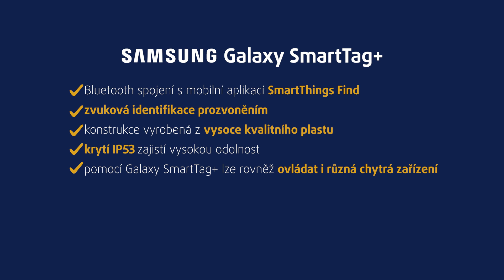Srovnání trasovacích klíčenek | rádce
Ztracené klíče, zapomenutá peněženka, zatoulaný mazlíček či odložená koloběžka. Známe to všichni. Čas od času každý z nás něco hledá a nemůže najít. Řešení je snadné. Pořiďte si některý z trasovacích přívěšků a dejte jednou pro vždy sbohem ztraceným předmětům.

Obsah:
⏯ 00:00 Úvod
⏯ 00:23 Představení trasovacích klíčenek a lokátorů
⏯ 01:02 Opis
⏯ 02:17 Obsah balení
⏯ 03:26 Apple AirTag
⏯ 05:54 Samsung Galaxy SmartTag+
⏯ 08:31 Fixed Smile PRO
⏯ 10:27 Zhrnuti